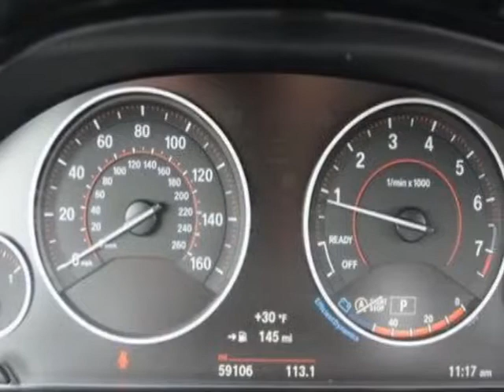2016 BMW 4 Series 428i xDrive Coupe - Linden, NJ